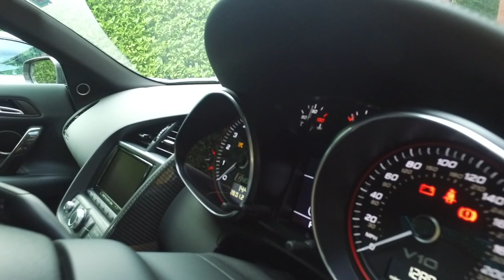Why I Sold My Audi R8 V10 Plus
So my Audi R8 V10 Plus hasn't made an appearance on MrJWW lately, but why?